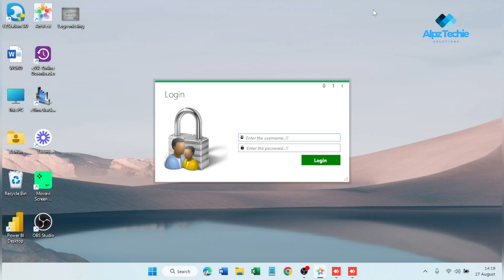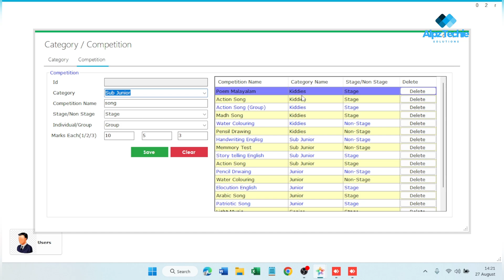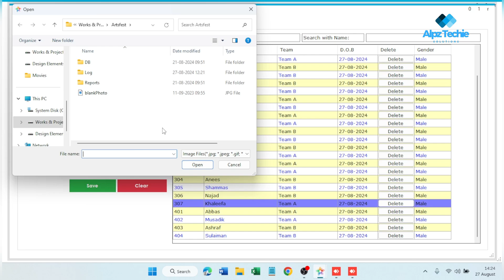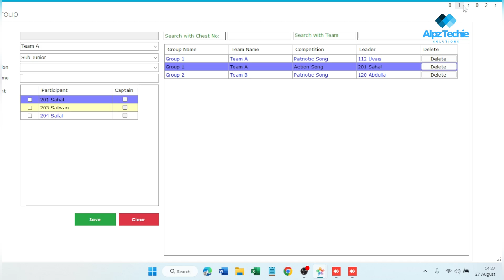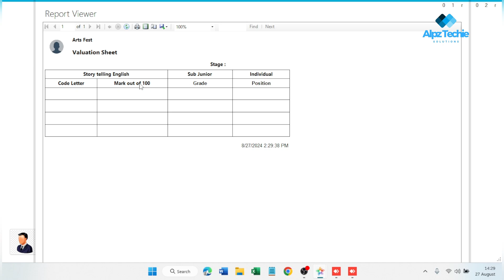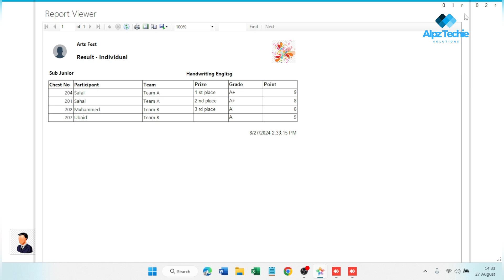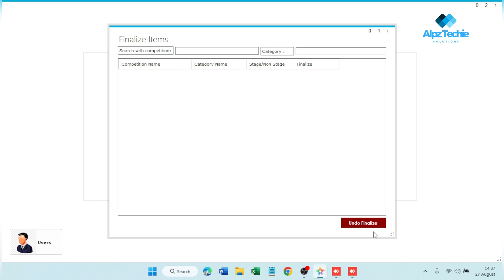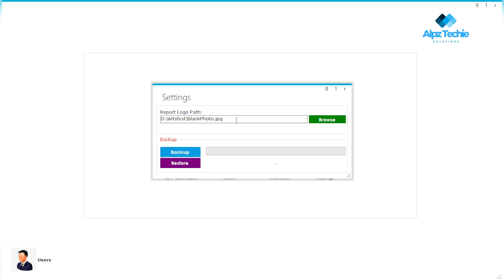Arts Fest Software. A working demo video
Arts Fest software solution. Easy and simple software for arts fest, meelad fest and all other festivals for grading and marking.
- Add programs
- Add participants
- Add category
- Add teams
- Print Chest number **
- Print certificate **
- Valuation
- Result (Category, Teams etc)

** Conditions apply

മീലാദ് മത്സര പരിപാടികൾ എളുപ്പത്തിലും സുതാര്യവുമായി ചെയ്യാം…

മദ്രസ്സ മീലാദ് സോഫ്റ്റ്വെയർ

പ്രത്യേകതകൾ. :
- മത്സര പരിപാടികൾ പൂർണമായും software അതിഷ്ഠിതമാക്കാം
- ⁠ചെസ്സ് നമ്പർ ബാഡ്ജ് , participant ലിസ്റ്റ് , ഗ്രൂപ്പ്  മെംബേഴ്സ് പ്രോഗ്രാം ലിസ്റ്റ് ,call ലിസ്റ്റ് , വാലുവേഷൻ ലിസ്റ്റ് , വിന്നേഴ്സ് ലിസ്റ്റ്  തുടങ്ങി മത്സര സംബദ്ധമായ എല്ലാ കാര്യകളും എളുപ്പത്തിൽ പ്രിന്റ് ചെയ്യാൻ .
- ⁠മാർക്ക് enter ചെയ്ത് കൊടുത്താൽ Grade , position, Point എന്നിവ സോഫ്റ്റ്വർ തന്നെ calculate ചെയ്ത് റിസൾട്ട് ജനറേറ്റ് ചെയ്യുന്നു .

- ⁠ Total team point , individual student points , girls / boys  point status തുടങ്ങി എല്ലാവിധ റിസൾട്ടുകൾ ഒറ്റ ക്ലിക്കിൽ എടുക്കാം .
- ⁠cetificate ഓട്ടോമാറ്റിക് പ്രിന്റ് ചെയ്യാം
 തുടങ്ങി ഒരുപാട് സംവിധാനങ്ങൾ അടങ്ങിയ sotware

 കൂടുതൽ വിവരങ്ങൾക്ക് ബന്ധപ്പെടുക ……..

Alpz Techie
IT  solution